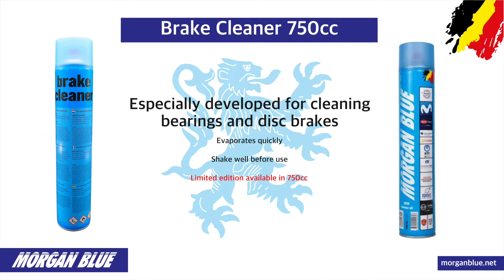Brake Cleaner Promo (EN)